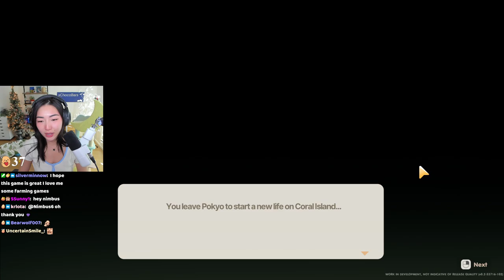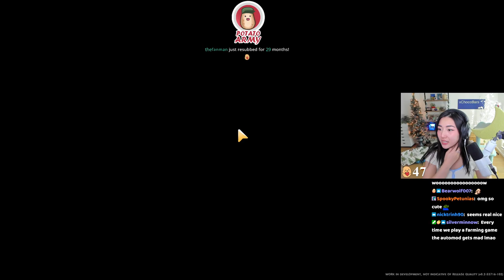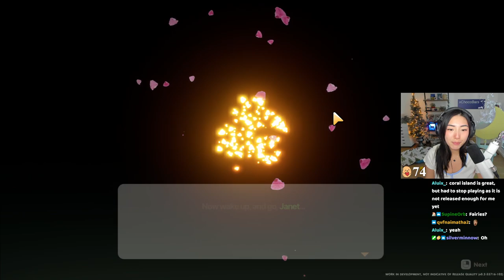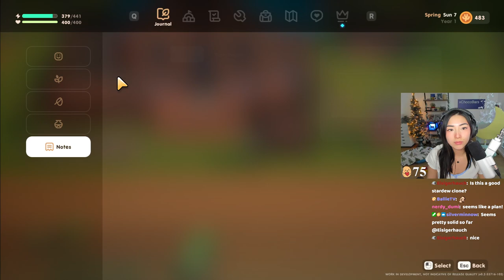Back from Big Bear! ❄️ Stories + Checking Out New Farming Game Coral Island! 🏝️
↓ Timestamps and Socials below ↓

00:00:00 Coral Island